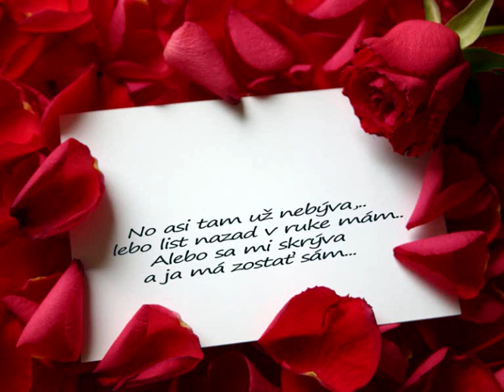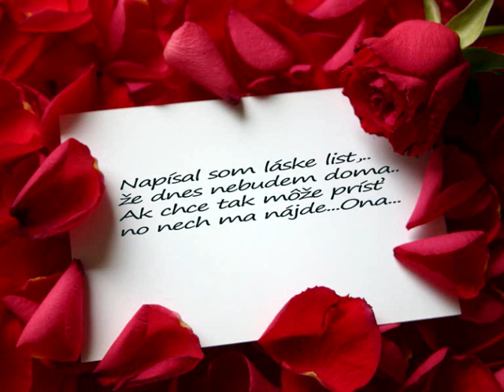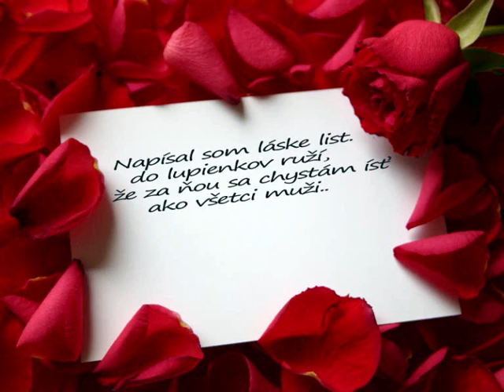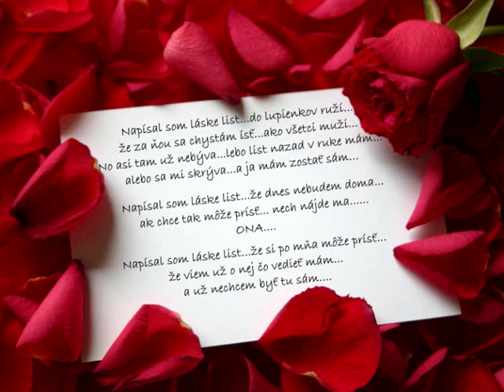Robert +B.M.D --Napísal som láske list...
Hudba a spev:Robert..
Text.B.M.D